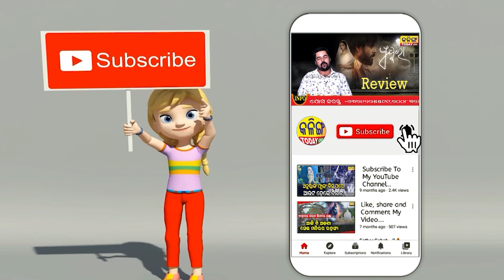ସେଣ୍ଟରରେ ଖାଲି ପଣତ କାନି ହଲେଇଲେ କଣ ହେବ । Kalinga Today Live ।